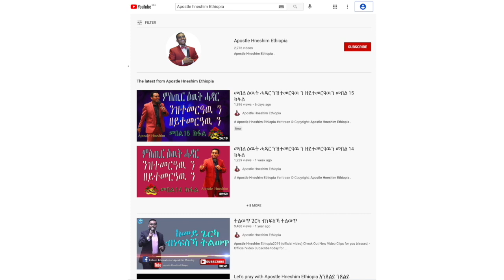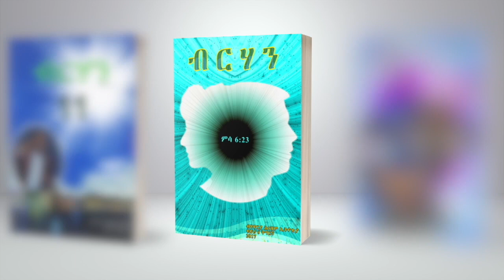"ዘይንቡር ኣቀባብላ" ብሃዋርያ ሕነሽም ኢትዮጵያ